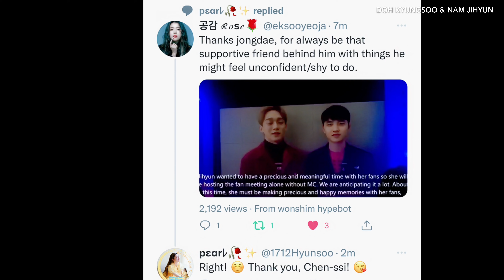Doh Kyungsoo & Nam Jihyun / WonShim : Yesung (feat. Chanyeol of EXO) – Confession (어떤 말로도)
“How they answer when was the last time they saw each other?”
“How did She knew what He’s upto when he had no SNS and they dont work anymore?”

We may or may not…
The soonest 👀
Looking forward for Season2 or another WonShim Project together🤗

Credit to all various clip owners
Fanmade only.

This particular video is not monetized by my account 😊